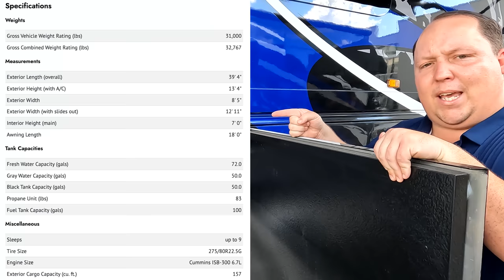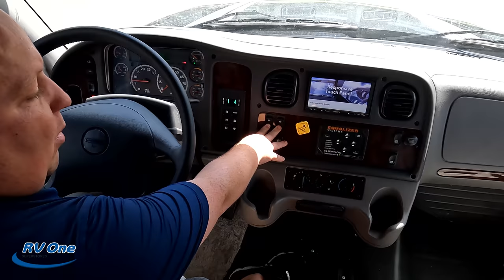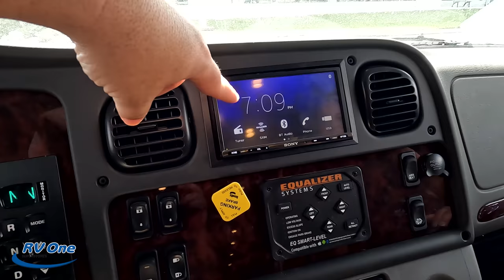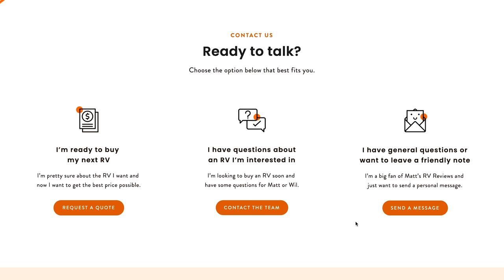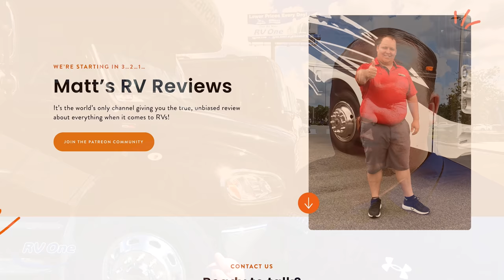GARGANTUAN Super C Sleeps 10! Jayco Seneca!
2022 Jayco Seneca 37L - Thank you to RV One!
Today were looking at a GARGANTUAN Sized Super C. This is the very popular Jayco Seneca 37L which is a rare bunk house model! The Jayco Seneca is super popular and is the #1 selling Super C Diesel Motorhome in the Country. What I love about the 37L floorplan is how many people it can sleep! I know you guys will love this unit!

Thank you to USTEPS for providing us with this LADDER to review!
(Please use our link)